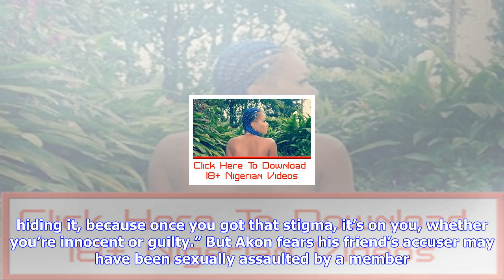Breaking News | W.e.n.n » akon: ‘there’s no way nelly raped anyone’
W.e.n.n » akon: ‘there’s no way nelly raped anyone’

Akon ‘There’s No Way Nelly Raped Anyone’ October 8, 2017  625pm EST Rapper Akon has thrown his suppo...